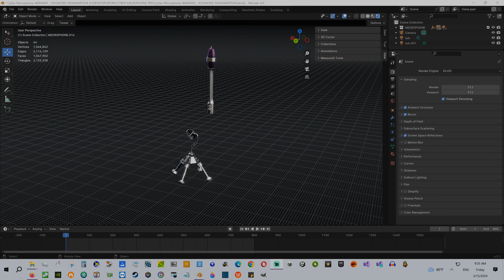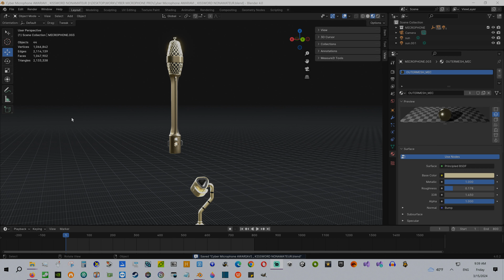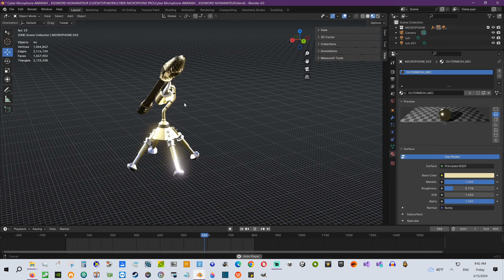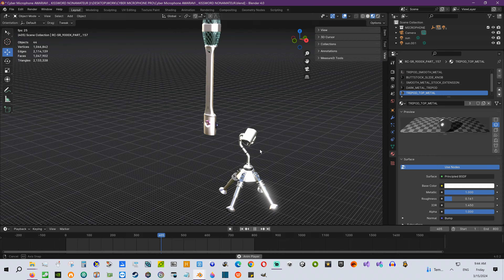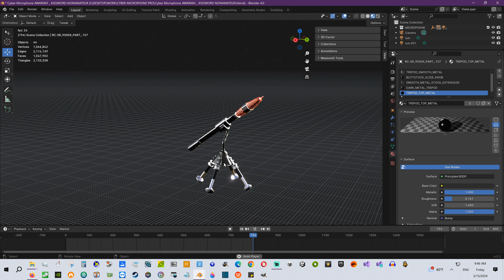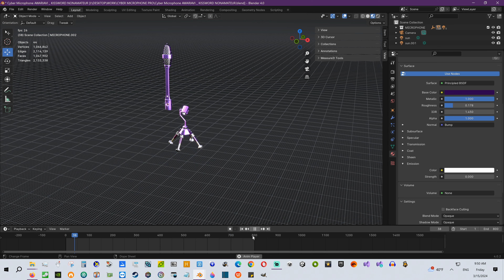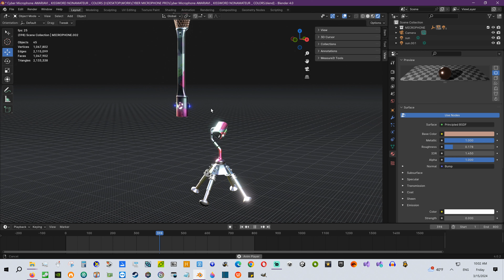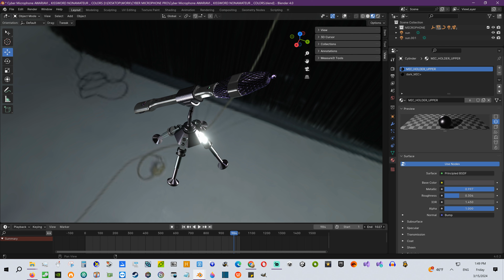CYBER MICROPHONE "AWARIAVI" KissWord NonAmateur Edition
MUSIC FROM POND5 :
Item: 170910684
Title: Obsession
Publisher: Cenzina Amendolia
Composer: Cenzina Amendolia and David Butler
PRO: APRA AMCOS